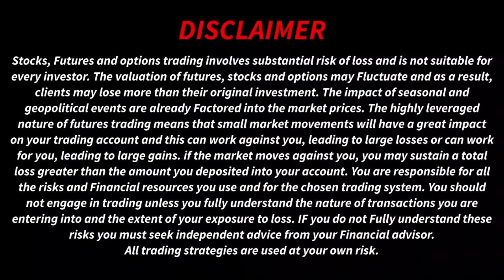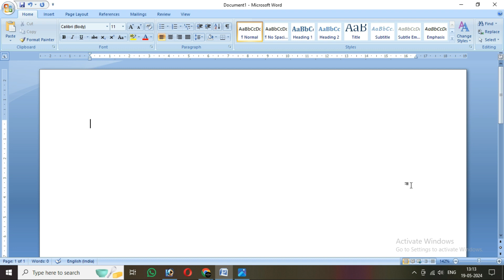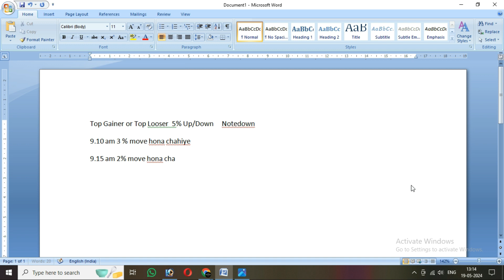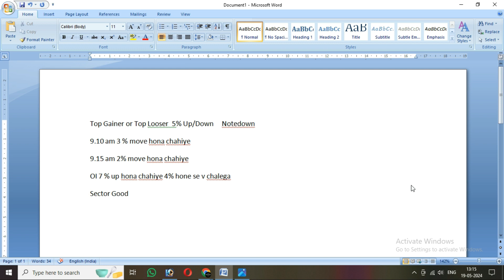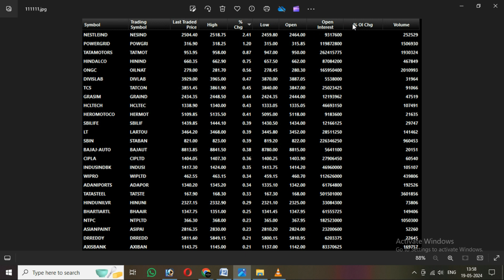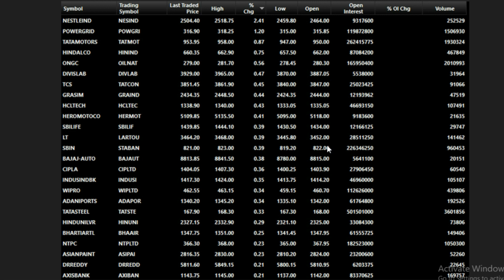9.25 Stock Selection Strategy Revealed II Select Stocks in 2 Minutes II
In this video, we take you behind the scenes of our stock selection process, unveiling the strategies and methods we use to identify high-potential opportunities in the fast-paced world of day trading.

Join us as we guide you through each step of our rigorous selection process. From scanning the markets for volatility and liquidity to conducting in-depth technical analysis and assessing key indicators, we leave no stone unturned in our quest for profitable trades.

Learn how we leverage market trends, support and resistance levels, and momentum indicators to pinpoint stocks with the greatest potential for intraday gains. We'll also share our insights into risk management techniques and how we adapt our strategy to evolving market conditions throughout the trading day.

Whether you're a seasoned day trader looking to refine your skills or a newcomer eager to learn the ropes, this video offers invaluable insights into the art and science of intraday stock selection. Join us on this journey to mastering intraday trading and unlocking your full potential in the markets.

Intraday trading
Stock selection process
Day trading strategies
Technical analysis
Market volatility
Liquidity
Support and resistance levels
Momentum indicators
Risk management
Trading techniques
Market trends
Trading day
Profitable trades
Trading insights
Day trader
Trading strategy
Market conditions
Trading tips
Trading education
Trading mastery